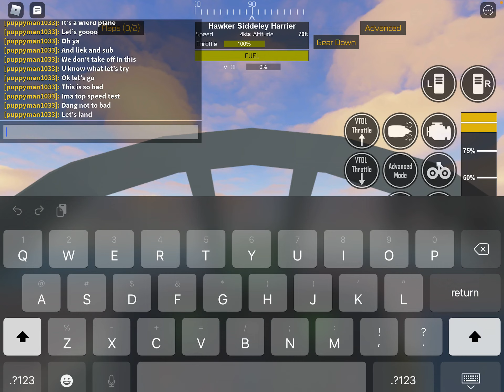This is the worst plane I ever flew (ptfs roblox)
LIEK AND SUB